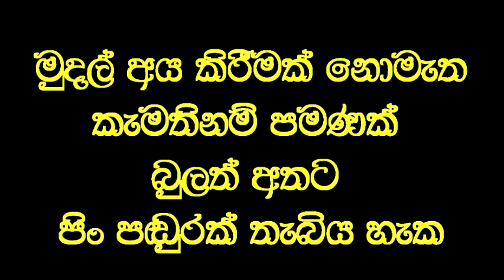අසන දකින සුවපත් වීමේ මහිමය විඳගන්න